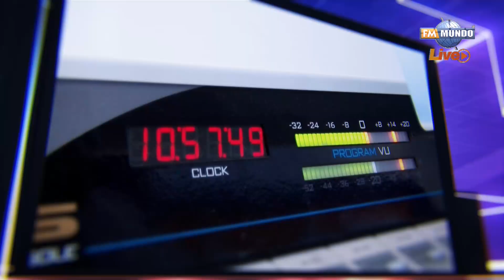¿Cómo termina Ecuador el 2023?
Invitado